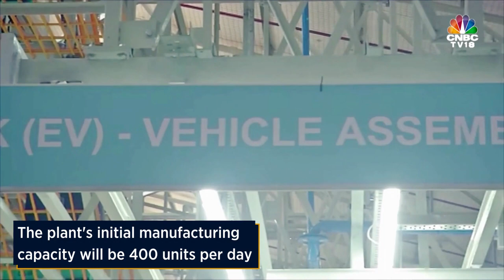Bajaj Auto Launches EV Factory | CNBC TV-18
Bajaj Auto launched new EV plant at its Pune's Akurdi facility. The company says that it has invested around ₹300-350 cr in the new facility.